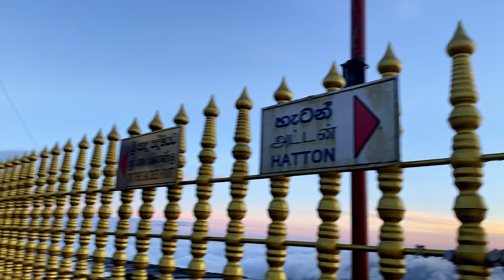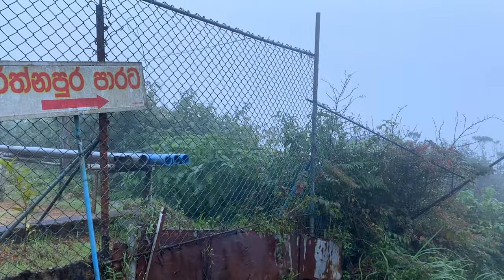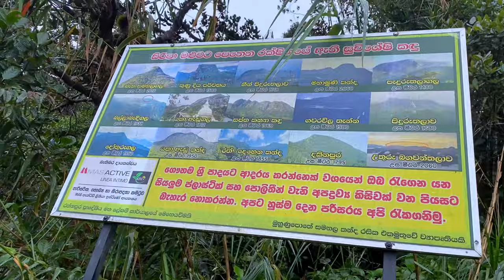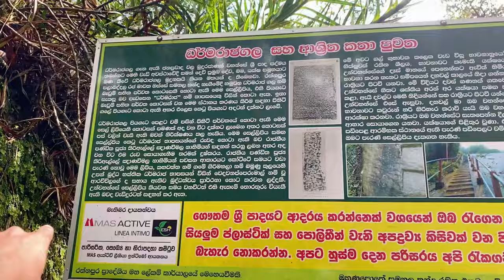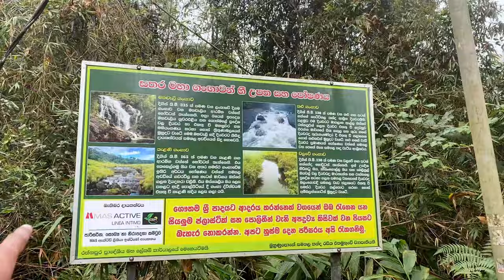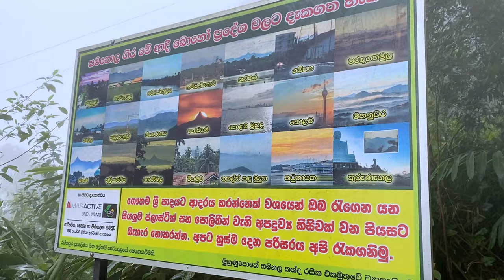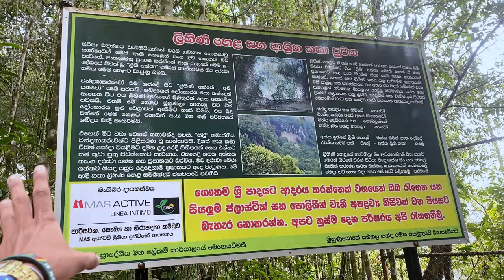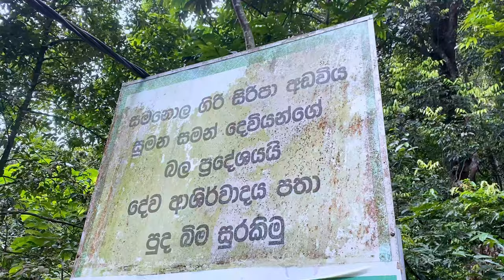සිරිපා | තනිව අවාරේ උත්තම ශ්‍රීපාද කරුණා - Off Season SriPada | Samanala Kanda | Vlog #06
තනිව අවාරේ උත්තම ශ්‍රීපාද කරුණා - Off Season SriPada | Samanala Kanda | Vlog #06

Adam's Peak, also known as Sri Pada, is a majestic mountain in Sri Lanka, rising to 2,243 meters (7,359 feet). Its summit features a sacred footprint, venerated by Buddhists who believe it belongs to Lord Buddha, while Hindus associate it with Lord Shiva. Additionally, Christians and Muslims believe it to be the footprint of Adam, lending the mountain its name.

Beyond its religious significance, Adam's Peak boasts a unique biodiversity with rare flora and fauna along the trekking paths. The pilgrimage to the summit, especially during the annual pilgrimage season, is a cultural and spiritual experience, that attracts people from diverse backgrounds. The challenging ascent is rewarded not only with the revered footprint but also with a mesmerizing sunrise, casting a magical glow on the surrounding landscapes.

Embark on my off-season adventure to Adam's Peak! Join me as I document my journey from Colombo to Nallathanni by bus, starting on December 5th. The climb began in the evening, with a continuous ascent through the night, accompanied by a brief rain interruption. Being solo, and managing everything was challenging, but I endeavored to capture the essence of Adam's Peak's natural beauty.

Before setting out, I obtained the necessary permission from the police, a crucial step for any trekker. For those planning a similar adventure, securing permission is easily done by sending the required information via email.

In this video, I share insights into various aspects of Adam's Peak. A heartfelt thanks to those who supported me on this challenging journey. Let's relive this unique adventure together!